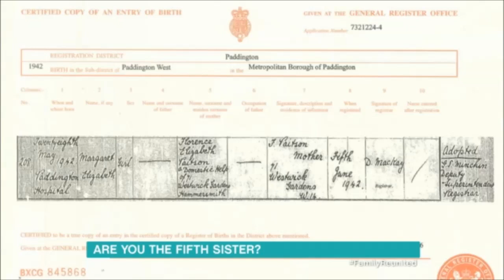Daniel Curran, Finders - ITV This Morning: Reuniting Long Lost Sisters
Five sisters were all separated as children, and grew up not knowing that each other existed. Three of the sisters managed to find each other in their twenties, but spent the next 50 years trying to find the other two. The sisters were reconnected with the fourth sister - 70 years after they were separated.

An amazing story of determination and learning all about their emotional reunion. Finders International founder Daniel Curran who helped them reconnect joins Holly, Phil and 4 of the 5 sisters on the ITV This Morning sofa.